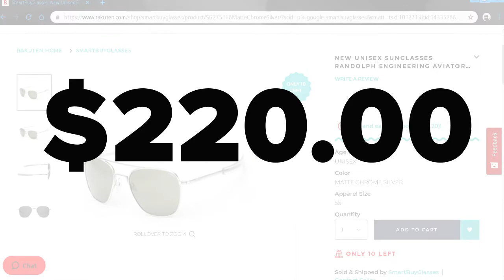Every Day Boater Indiegogo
Short video showing the versatility and affordability of Every Day Boater's sunglasses.

My Roles:
Editor
Motion Graphics
Audio Sweeting
Color Correction